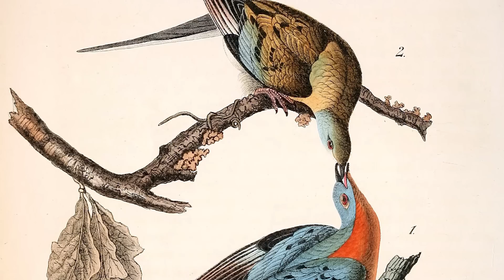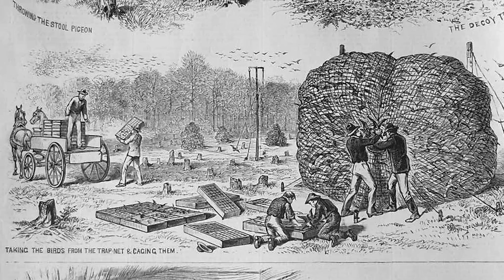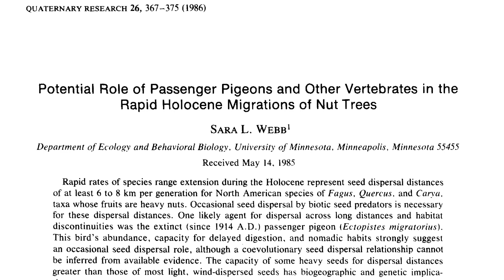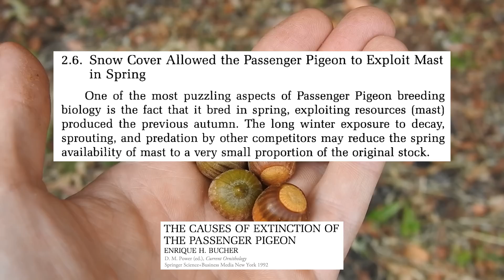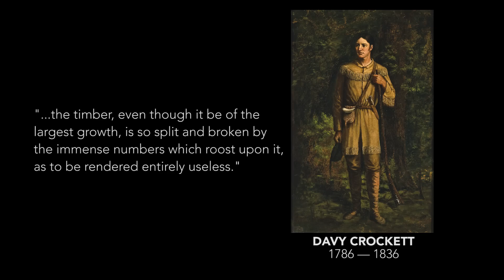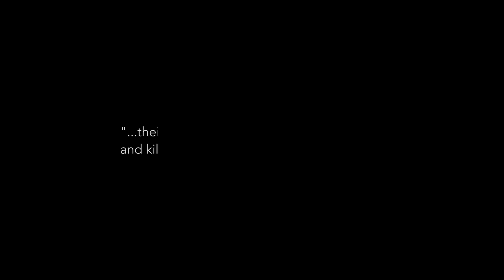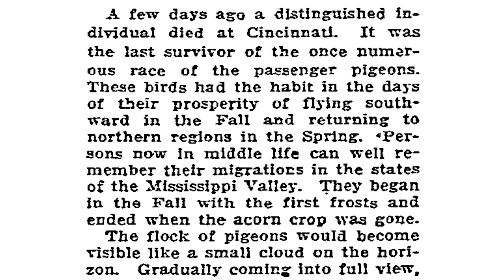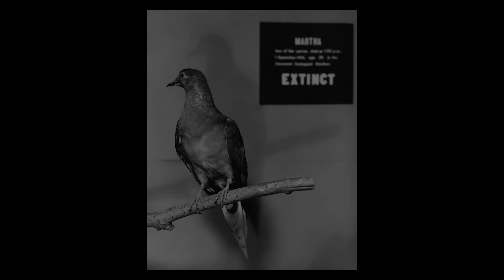How The Passenger Pigeon Changed North American Forests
Artists whose work is featured in this video:  John James Audubon, K. Hayashi, Louis Agassiz Fuertes, Frank Bond, Mark Catesby, Smith Bennett, Frank Leslie, Charles R. Knight